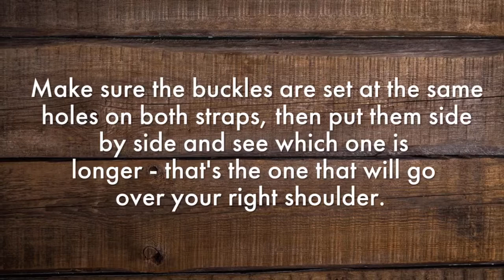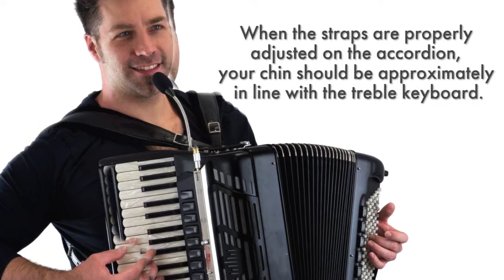How to Install New Accordion Straps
Learn how to Install and Fit New Straps on your Accordion, At PlayMusic123.com you will find a large selection of Accordion Straps at the lowest price, to visit our accordion strap store